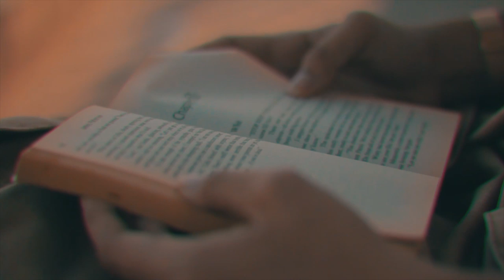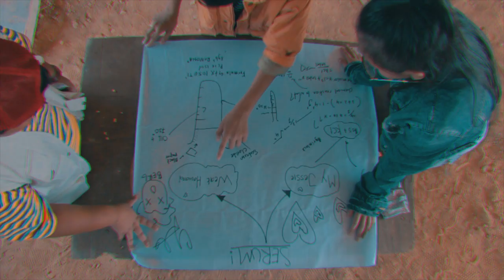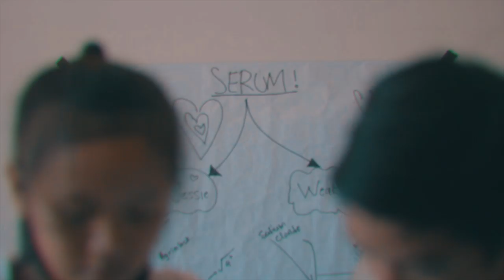Capt'n Trips and the Kid - The Pond (Official Music Video)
Special Thanks to:
Capt'n Trips and the Kid
Jes Ismael Izaidin
Aryn Sharnaz
Ahmad Suhaimi
Naeimah Mohamad
Jasmi Mohamad Zin
Nia Ahmad
Bammee
Sekolah Kebangsaan Puchong Utama 3
O'Briens KLCC

A music video by The Darkroom

Director: Yazeid Suhaimi
Producer: Haszlin Rosli
Production Manager: Afiqah Kamal

Starring:
Nia Ahmad
Aryan Afiq
Aniq Mirza
Fergie Hiu

Adib Aiman
Azim Shah
Haziq Suhaimi
Jes Ismael Izaidin
Man Jaafar

Assistant Director: Ellishya Khirudin
Director of Photography: Syahirul Haiqal
Camera Operator: Zulhiyee Zulkifli

Art Director: Man Jaafar

Editor: Yazeid Suhaimi, Firdaus Wan Nazeri
Visual Effects: Bammee

Runner: Haiqal Husin, Afizi Alias

Powered by Shinji - The Dark Room - JuggerNotes